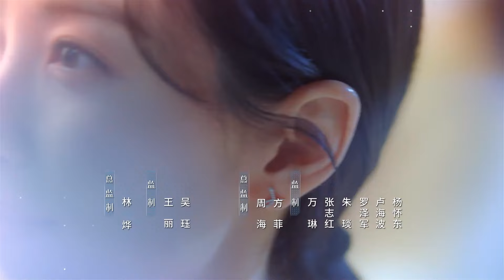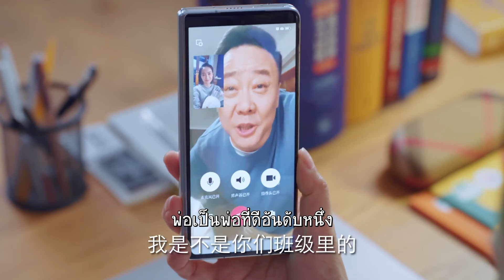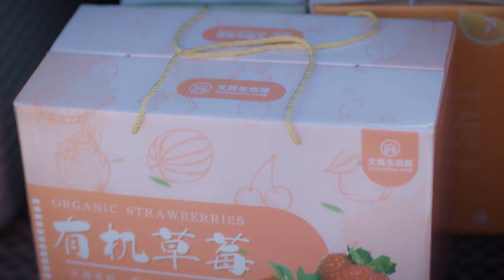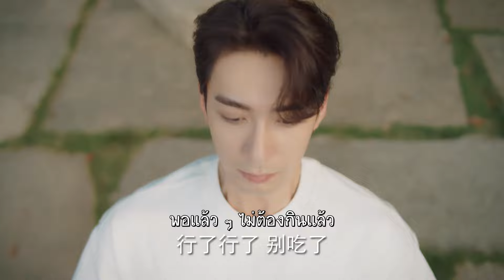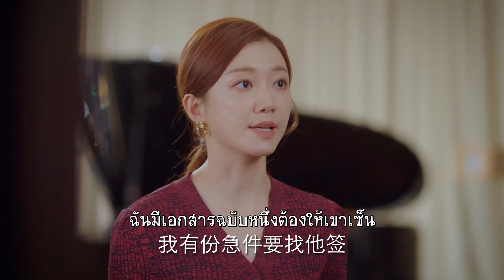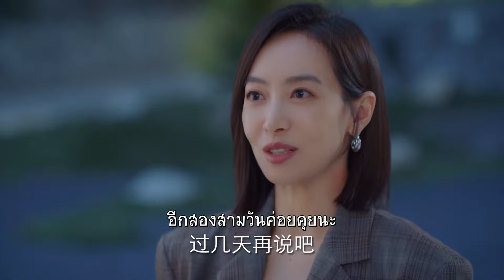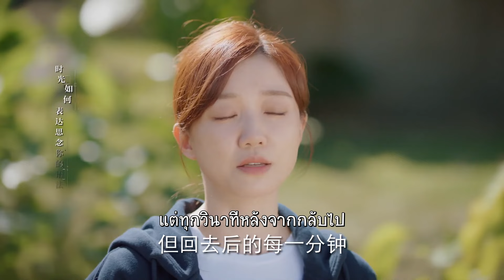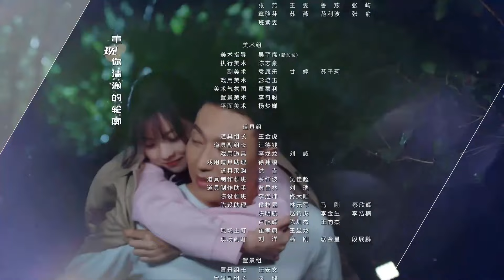ตอนที่ 23 | วุ่นรักนักแปล - Our Interpreter | ( ซ่งเชี่ยน, เฉินซิงซวี่ ) 【ซับไทย】